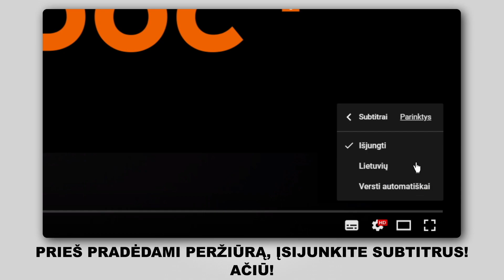Kaip pakeisti priekinė stabdžių diskas VOLVO V70 2 (SW) [AUTODOC PAMOKA]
Kaip pakeisti priekinė stabdžių diskas VOLVO V70 2 (SW) 2.0 Universalas 11.1999–12.2008 [AUTODOC PAMOKA]

Stabdžių diskas automobiliuose VOLVO V70 I (LV) (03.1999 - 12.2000) / VOLVO S60 I (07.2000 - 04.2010) / VOLVO S40 I (VS) (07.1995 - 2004) / VOLVO S70 (LS) (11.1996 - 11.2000) / VOLVO C70 I (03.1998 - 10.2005) įprastai keičiami pagal identišką algoritmą. Tačiau gali būti tam tikri skirtumai, atsirandantys dėl transporto priemonės konstrukcijos ypatumų.

🔝 TOP prekės ženklai, kurie gamina stabdžių diskas: RIDEX; BREMBO; STARK; ZIMMERMANN; BOSCH.

Visi vaizdo įrašai ir pdf pamokos apie VOLVO V70 2 dalių keitimą: atsisiųskite ir žiūrėkite su AUTODOC CLUB

🛠️ Įrankiai, kurių jums reikės priekinė stabdžių diskas keitimui:
- vielinis šepetys
- WD-40 purškalas
- stabdžių sistemos valiklis
- varinis tepalas
- HEX antgalis Nr. H7
- įrenginys suporto stabdžių cilindrų įspaudimui
- reketinis raktas
- dinamometrinis raktas
- sriegiklio laikiklis
- laužtuvas
- rato atrama